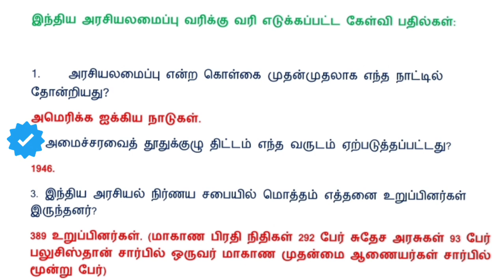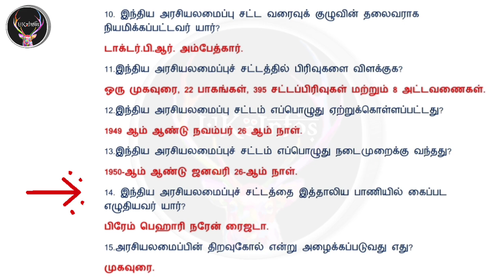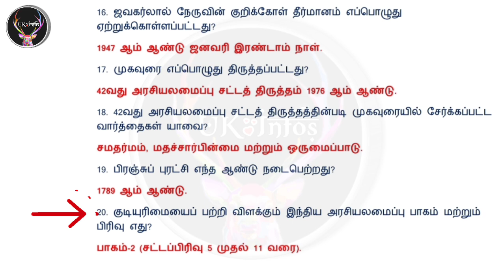6 to 10th முழு இந்திய அரசியலமைப்பு Line by Line Question பகுதி 1| UK INFOS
6 to 10th முழு இந்திய அரசியலமைப்பு Line by Line Question பகுதி 1| UK INFOS